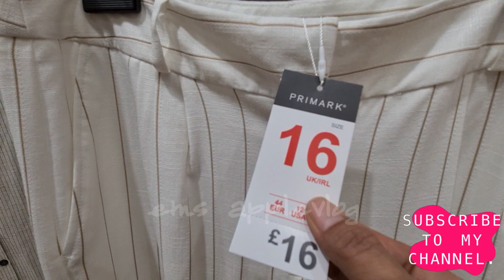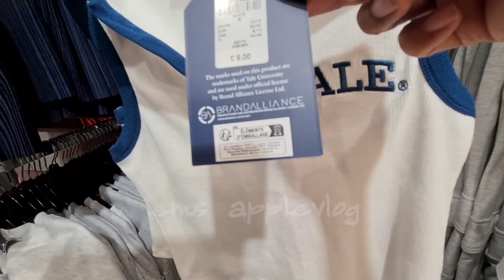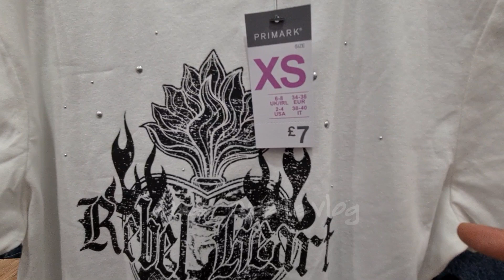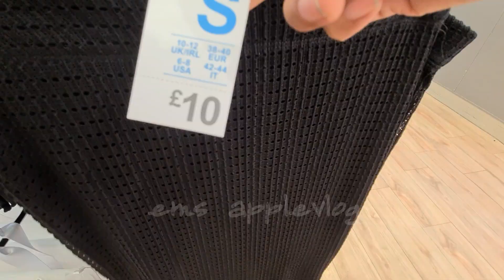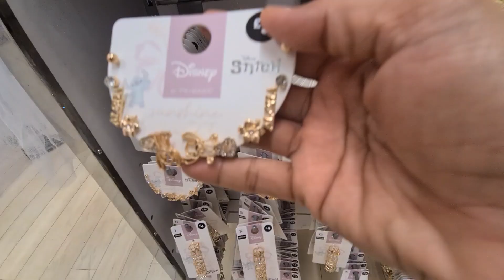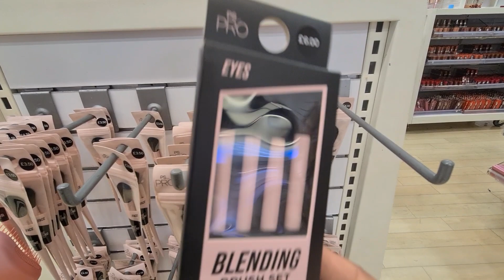PRIMARK NEW COLLECTION JUNE 2023 | PRIMARK WOMEN'S COLLECTION 2023